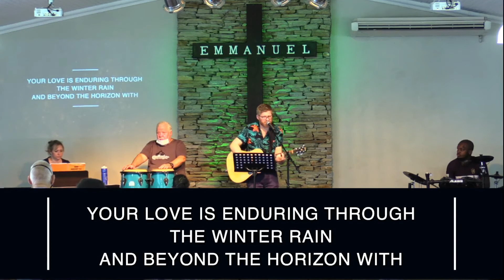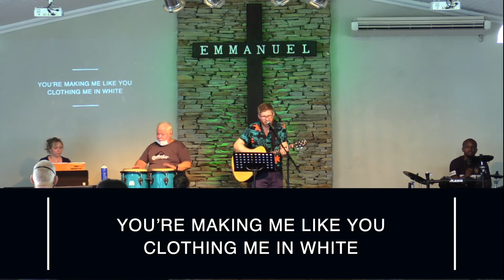Sermon Of The Week: Lukewarm? 10 Ways to Avoid It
Hello and welcome! Today’s message : Lukewarm? 10 Ways to Avoid It